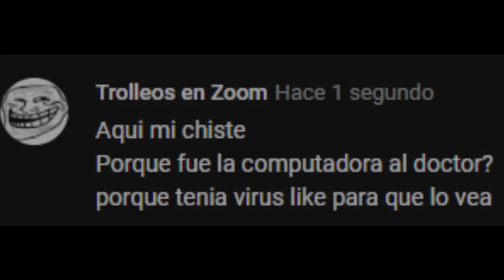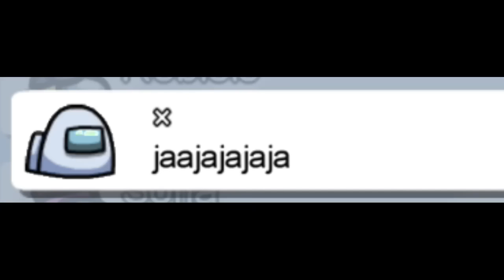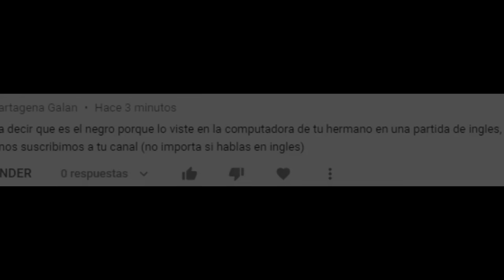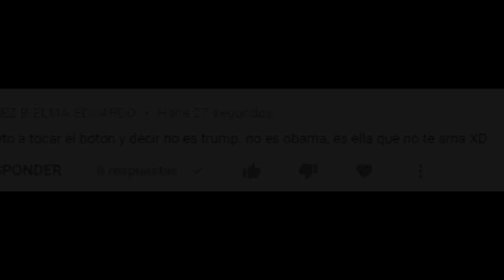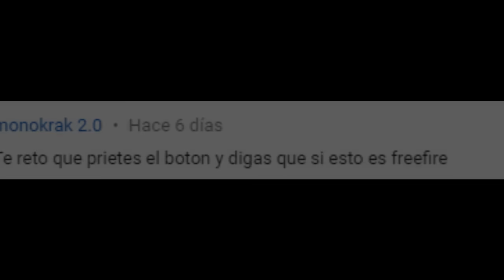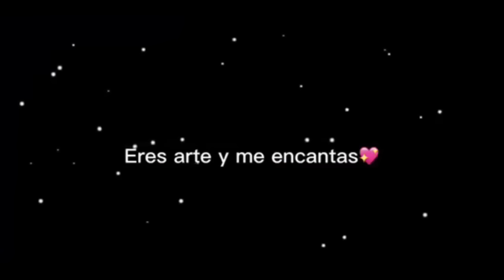SI TE RÍES PIERDES 😂 EN AMONG US #25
Holaa  ◕◡◕

🍜 Informacion del Juego :

retos en among us
momentos divertidos
si te ries pierdes
nuevo mapa